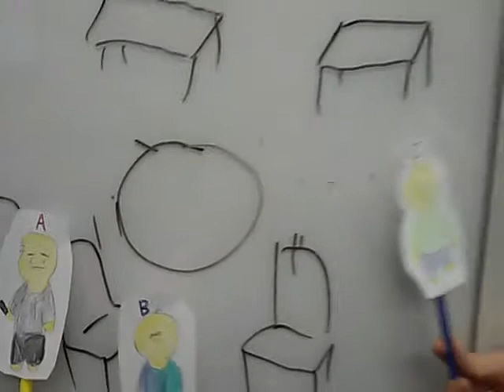C2 Bridge Group Project "Escape from Reality" Week 2